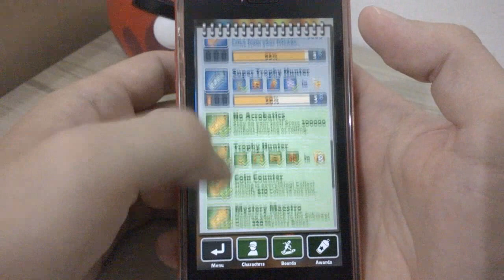Subway Surfers - 600 Keys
Gameplay de Subway Surfers no iPhone 5S.